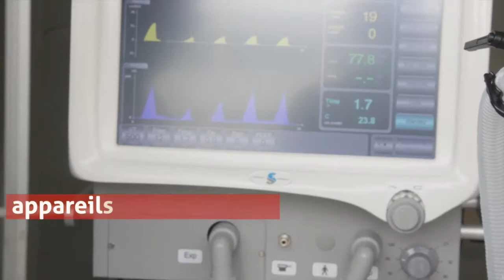450.000 euro pour combattre l'urgence sanitaire Covid-19 au Sénégal